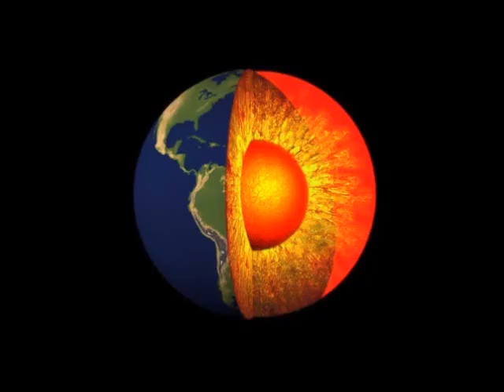Wrestling Fightnight 121: Fugo & Fuji & Joeta vs Umezawa & Sansyu & Nichiryu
3-Man-Tag-Team-Match:
Fugofugo Yumeji & Ricky Fuji & Joeta vs Umezawa & Sansyu Tsubakichi & Nichiryu